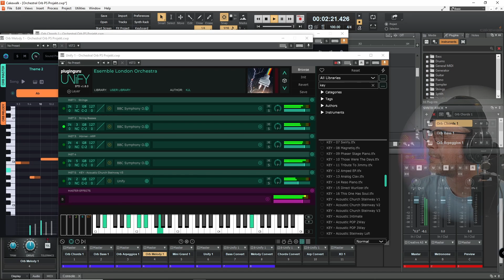Die Orb Producer Suite spielt für Dich 003: eine Filmmusik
Das Genre Filmmusik hatte ich ja schon häufiger. Aber dieses Mal mit dem BBC Symphony Orchestra VST Plugin von Spitfire, das Du Dir kostenlos besorgen kannst, wenn Du an einer Befragung von Spitfire teilnimmst.